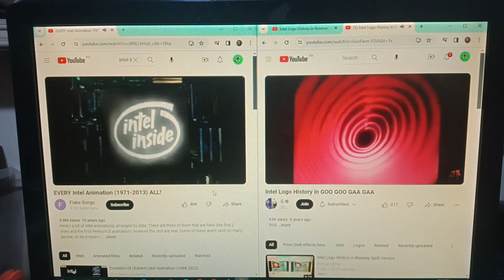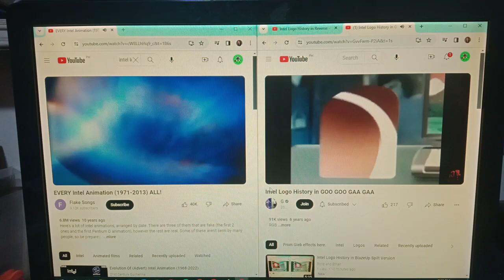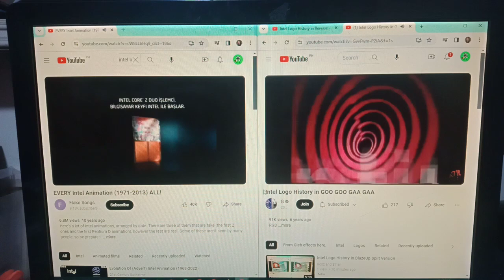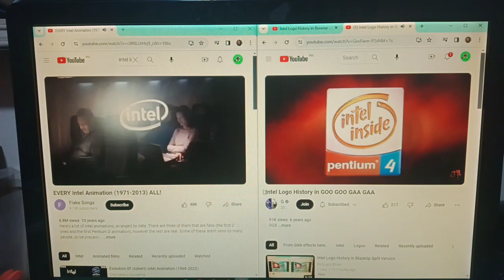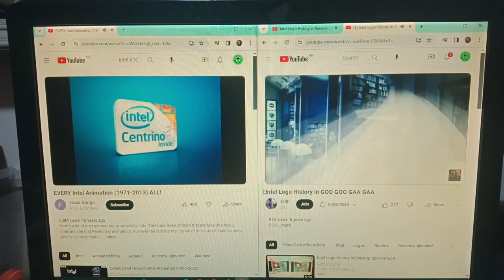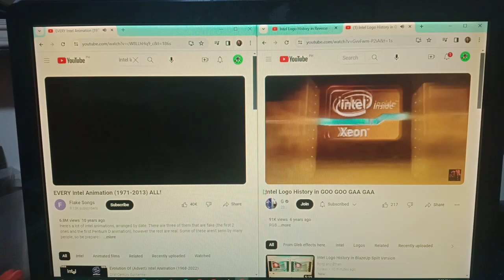Intel Logo History in Speed Major Spilt Version